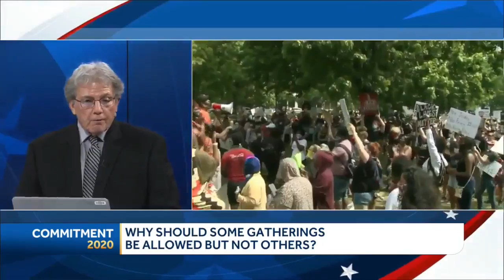2020 Granite State Debate: Democratic candidates for governor answer why some gatherings should b...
Dan Feltes and Andru Volinsky, the Democratic candidates for governor of New Hampshire in 2020, answer why some gatherings should be allowed, but not others, during the coronavirus pandemic.